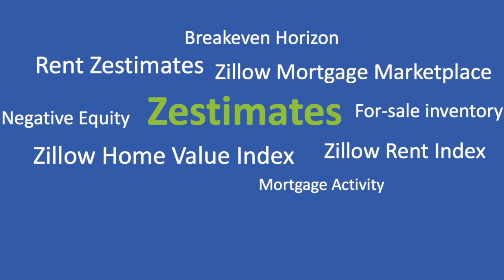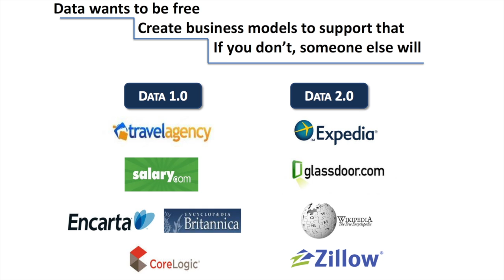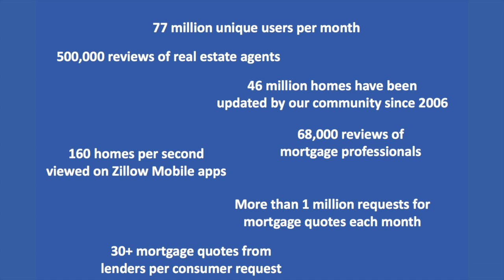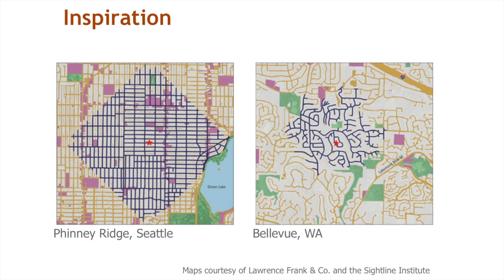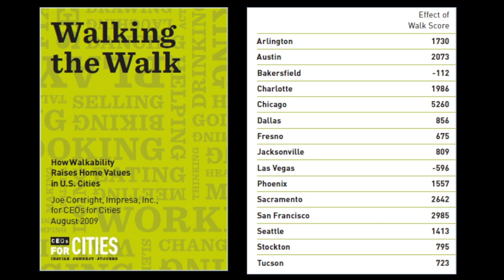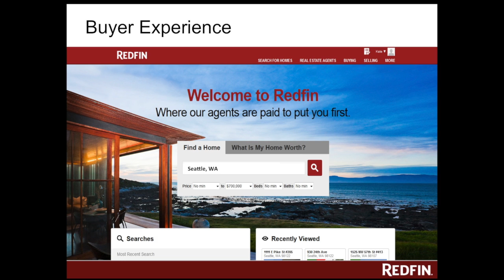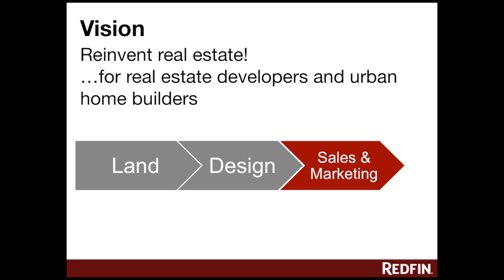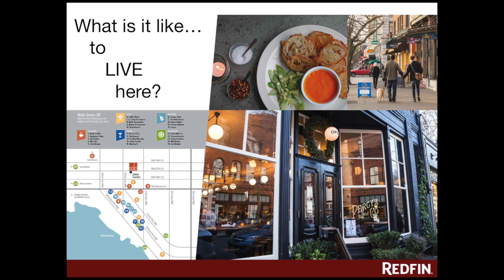Back to the Future: How New Technologies Will Transform Our Industry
2014 ULI Spring Meeting in Vancouver, British Columbia

What happens when the technology platforms of today become more mobile and are aggregated into big data to predict the trends of tomorrow?  Learn from the founders of Zillow, Walkscore, and LOCUS on where they are taking their technology into increasingly more predictive models being able to anticipate rental rates, future development patterns, borrower default probabilities and more.

Panel:
* Moderator: Anthony Chang, vice president, Cassidy Turley
* Kate Knight, Redfin Builder Services
* Matt Lerner, chief technology officer and co-founder, Walk Score
* Krishna Rao, economist, Zillow